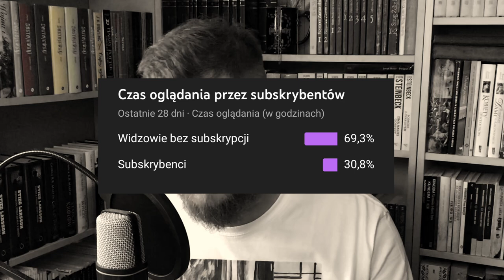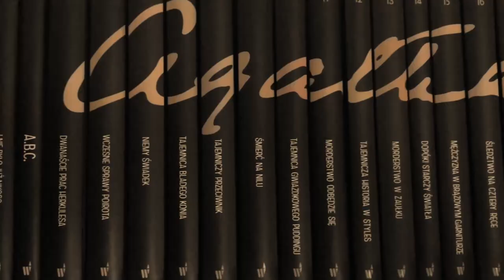Pierwszy polski seryjny mrdrca i jego żona - małżeństwo Paśnik || Kronika Kryminalna Podcast s03e10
Przenieśmy się do 7 marca 1922 roku na dworzec Wiedeński w Warszawie. Dworzec ten w połowie XIX wieku i miał służyc jako tzw. dworzec przyjazdowy dla pasażerów, którzy przyjechali do Warszawy. Ale od 1919 służył jako Dworzec Główny, choć tę funkcję miał przejąć na kilka miesięcy, aż nie powstanie Dworzec Główny z prawdziwego zdarzenia. Jak wiele prowizorek w Polsce, dworzec ten przetrwał w swojej funkcji aż do tragedii w 1939 roku.

Dworce chyba zawsze były miejscami, w których przewijały się wszelkiego rodzaju typy spod ciemnej gwiazdy. Na dworcach koczowali bezdomni, na dworcach przemieszkiwały dzieci z dworca zoo, dworce pełne były drobnych przestępców, prostytuujących się młodocianych, na dworcach grasowali doliniarze.

Nie inaczej było w 1922. 7 marca na dworcu było ruchliwie jak zawsze. Ale miedzy koczujących tu migrantów wmieszali się policjanci w cywilu. Wśród nich także niejaka Feliksa Zarzycka, która lustrowała twarze przechodniów.
W pewnym momencie Feliksa złapała przodownika Józefa Sikorskiego za rękaw. Przodownik to, tak na marginesie, stopień równy dzisiejszemu sierżantowi.

– To on – szepnęła, wskazując ruchem głowy niepozornego, choć szerokiego w barach mężczyznę o pooranej, kościstej twarzy.